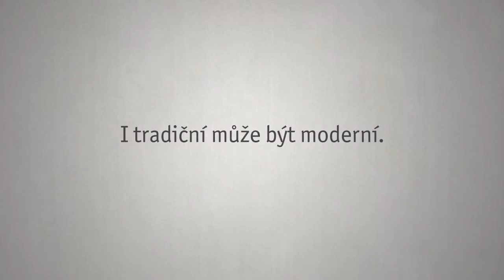Whirlpool AKZM 8910/IXL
Vestavná trouba Whirlpool AKZM 8910/IXL v energetické třídě A-30% v nerezovém provedení. Inteligentní 6.smysl neustále zaznamenává teplo uvnitř trouby i pokrmu a přizpůsobuje tomu parametry pečení. Koupíte na MALL.CZ nebo MALL.SK.